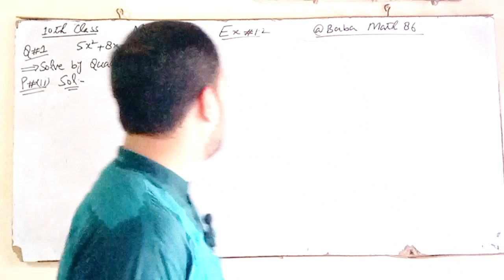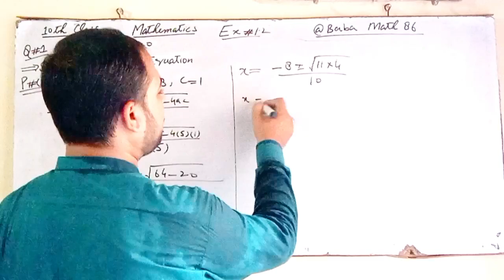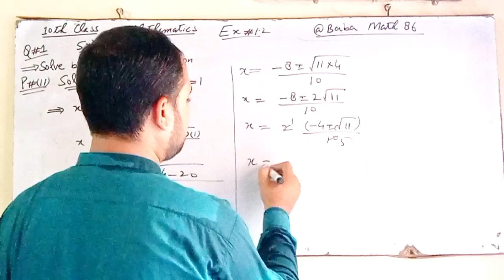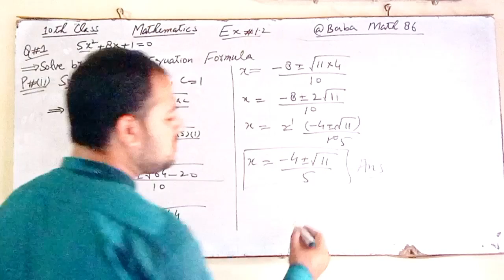10th Class Mathematics/ Chapter No 01 Ex#1.2/ Question No 01/ Part No 02 / by Quadratic Formula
10th Class Math Guess Paper 2023 | Math 10th Class important Question Paper 2023 | Class 10 Math
10th class paper 2023
10th class Math Guess Paper 2023 | Math 10th class Question Paper 2023 | Class 10 Math Paper 2023
10th Class Maths Guess Paper 2023, Class 10th maths guess paper 2023, maths guess guess 2023
10th class maths guess paper 2023, 10th maths guess paper 2023, 10th math important question 2023